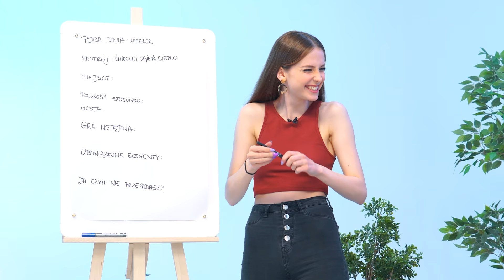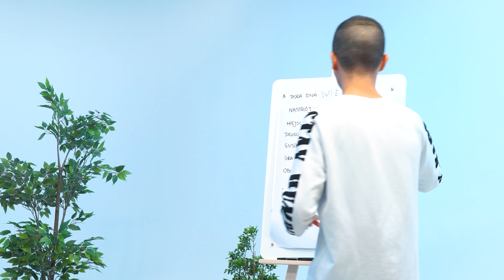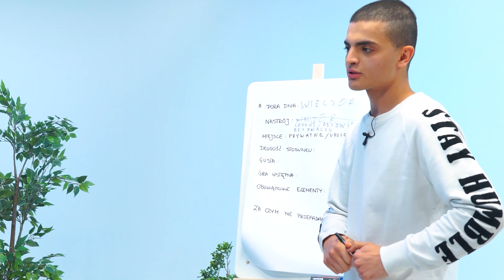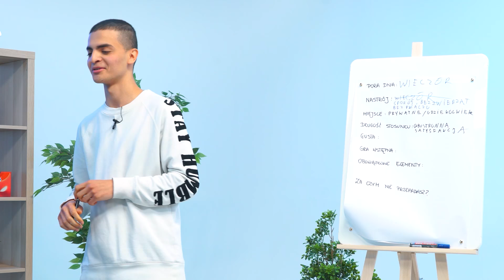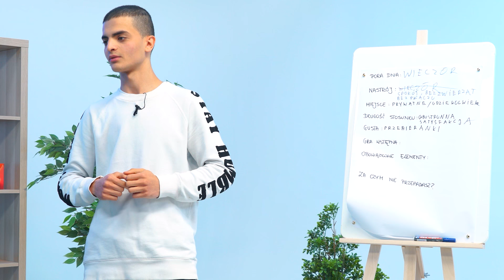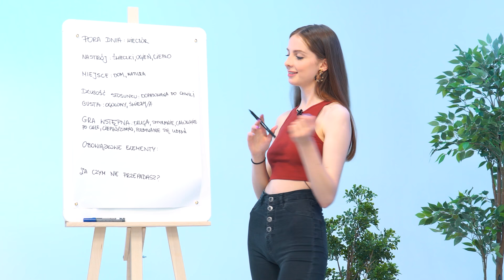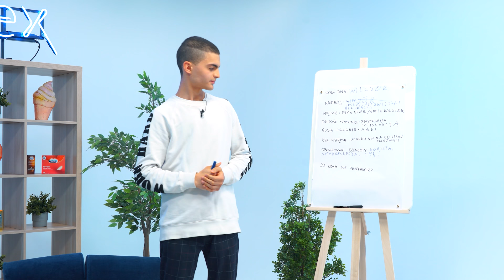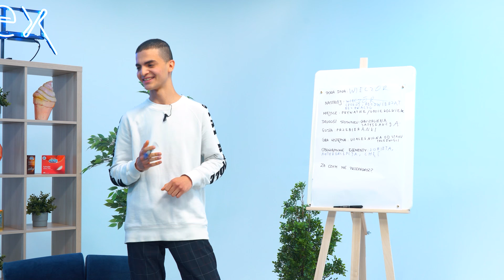IDEALNA PARTNERKA SEKSUALNA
Z kodem JAKTOROBIĆ -15% na zakupy w Oficjalnym Sklepie Jak TO Robić? to kanał poświęcony edukacji seksualnej. W tym odcinku dowiemy się jak idealny seks postrzegają dziewczyny, a jak chłopaki, gdy odpowiadają w drużynach! Oglądajcie!

Wyprodukowane przez Abstra we współpracy z Durex. Wszelkie merytoryczne kwestie zostały skonsultowane z seksuologiem.